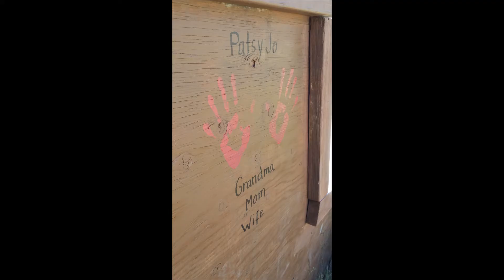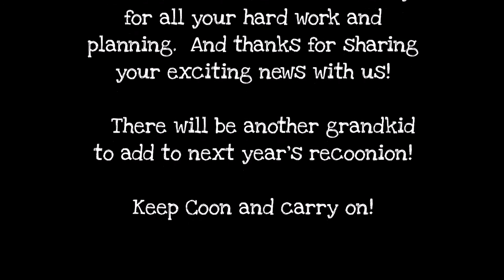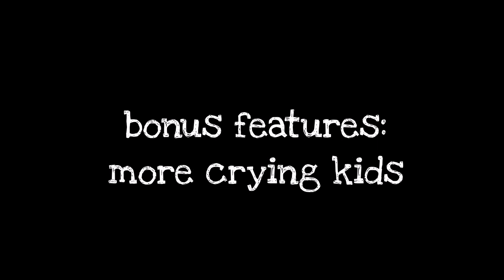reCOONion 2016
Our EIGHTH annual recoonion was as awesome as ever. 18 adults and 35 grandkids makes for some wild and crazy times. Until next year! KEEP COON AND CARRY ON!